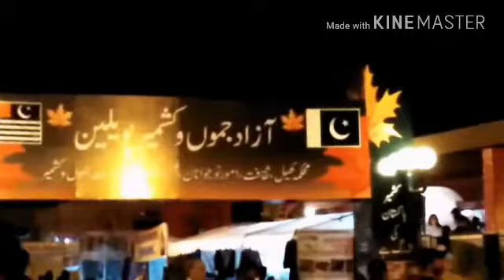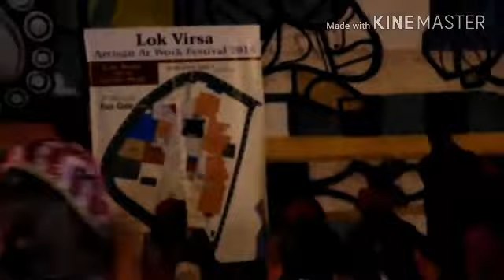Lok virsa islamabad mala complete video 2018